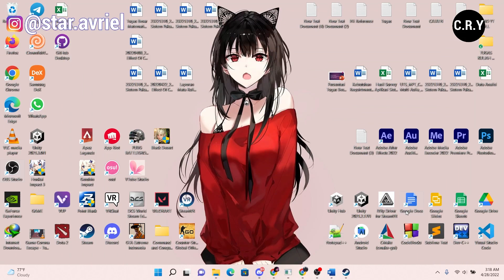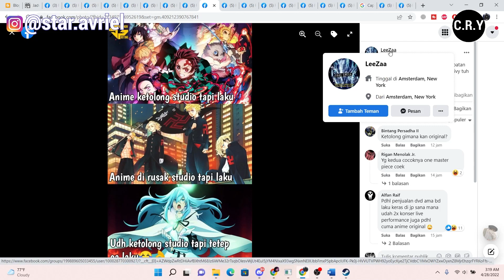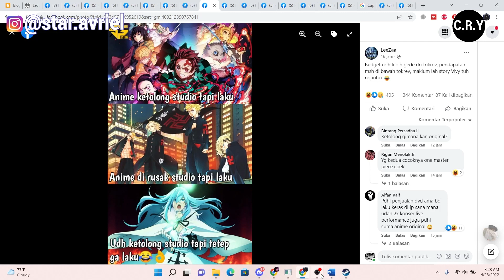VIVY DIANGGAP ANIME KAGA LAKU ? - WOY BUNG LUE ADA MASALAH APA AMA ANIME MASTER PIECE INI ?